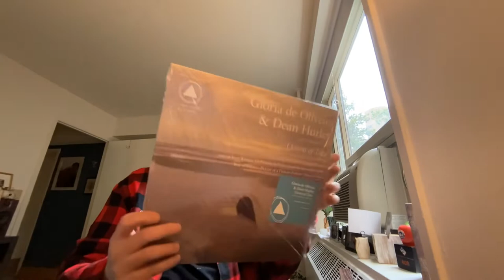NYC Vinyl Advocate: Volume 3 Dean Hurley and Gloria de Oliveira Oceans of Time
Great great release Oceans of Time!